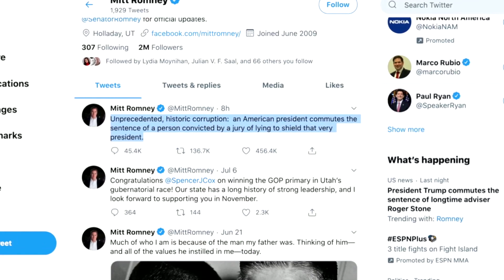Democrats blast Trump for Roger Stone commutation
Democrats condemned Trump's decision to commute Roger Stone's prison sentence as an assault on the rule of law.